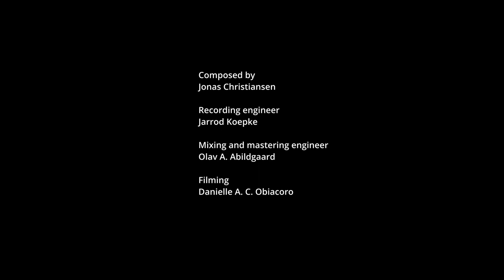RØSK vol. II, fauna - Utryddelsesvise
RØSK
Baritone saxophone: Magnus Kaspersen Evjen
Tenor Saxophone: Anna Kari Nyvoll Opsahl, Lars Fauchald Hartmann
Alto Saxophone: Simon Folkvord, Agnes Viksten
Trumpet: Erlend Strand Rolfsen, Ole Martin Rosvold Haugen, Jonah Mattias Nybø Lowry
Vocal: Tara T. Lillebø
Piano: Markus Årsland
Bass: Erik Ingebretsen
Guitar: Jonas Christiansen
Pedal Steel: Nikolai H. Berge
Drums: Simen Amundrud, Bendik Brochs

Composed by Jonas Christiansen

Recording engineer: Jarrod Koepke
Mixing and mastering engineer: Olav A. Abildgaard
Filming: Danielle A. C. Obiacoro

Music published by Smeik